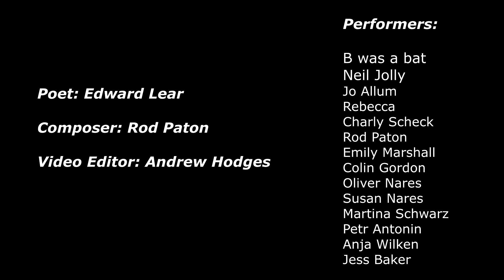B Was A Bat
B was a bat began as an improvisation then turned into an energetic 8 part round. This version ends with an improvisation with lots of 'batty' people from all over the world 'fluttering about'!